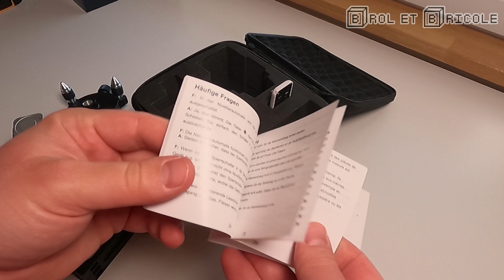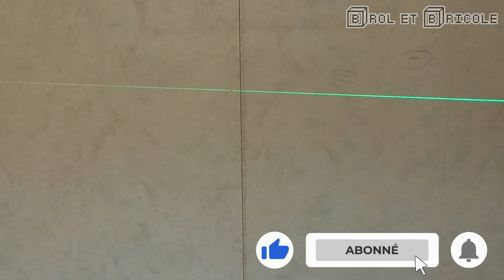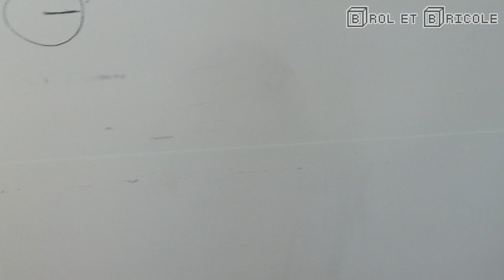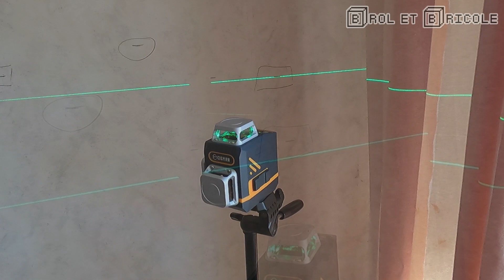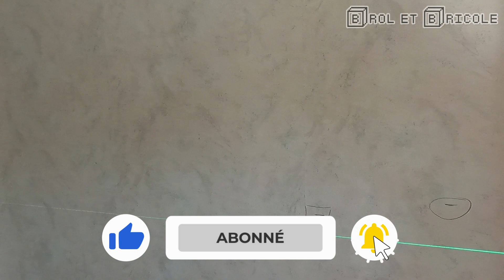CIGMAN CM-701 : Présentation et test du niveau laser 3x360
Acheter le CIGMAN CM-701
Autres produits CIGMAN
Une partie de mon matos :

Outillage :
Outillage bois :
- Scie circulaire DEWALT
Précision :
Protections :
- Gants :
Autre :